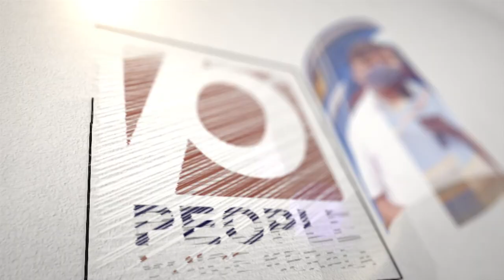കർണാടകയിൽ ബിജെപി ഭയക്കുന്നു..പുതിയ തീരുമാനം ഇങ്ങനെ.. വിജയം ആർക്കൊപ്പം.. | BJP